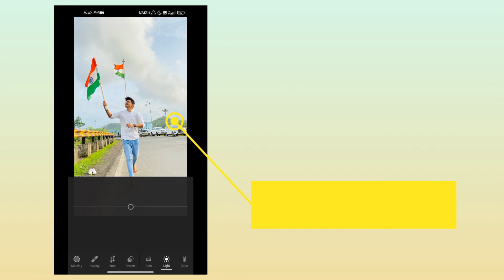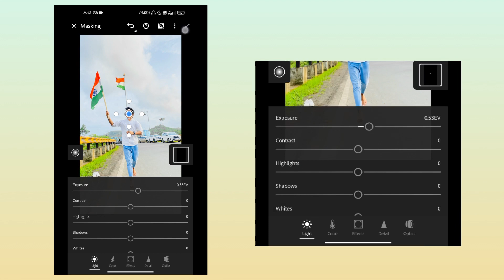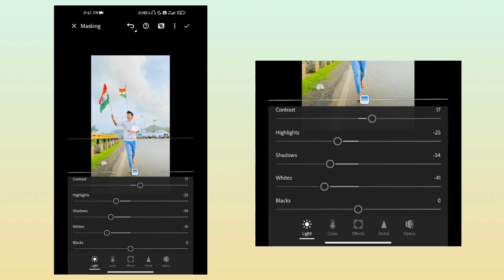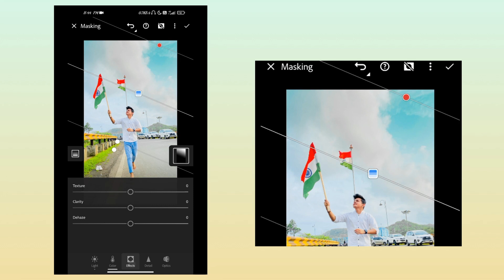Independent Day 15 August Special Photoshoot & Editing Tips - SP Clicks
Hey There,

This Video Is All About Shoot With Our National Flag. I Show You That How To Pose With Our National Flag And After That Also Show You Editing Tricks. So Watch Video Carefully.

JAY HIND!!!